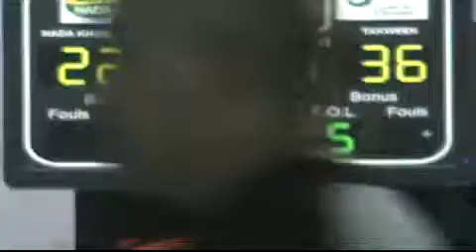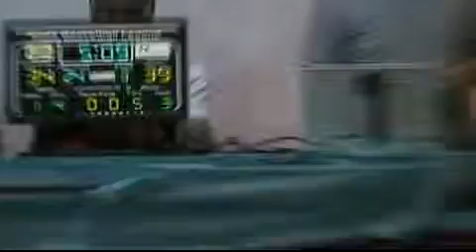Nada Khobar vs Takween p4